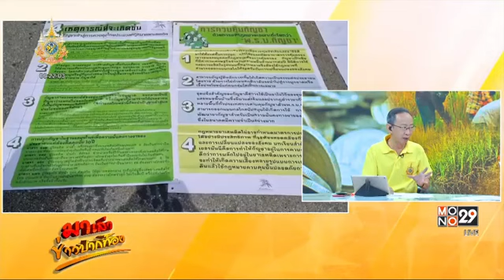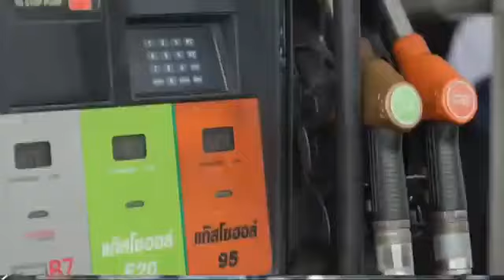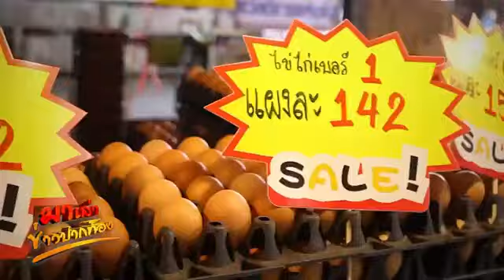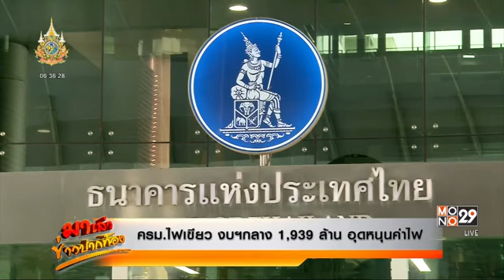มาเล่าข่าวปากท้อง 10 ก.ค. 2567